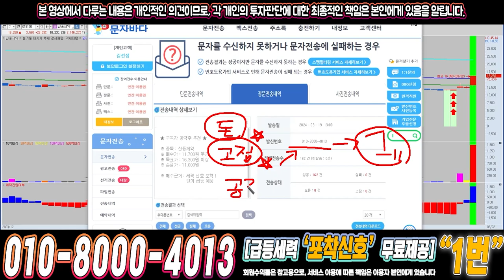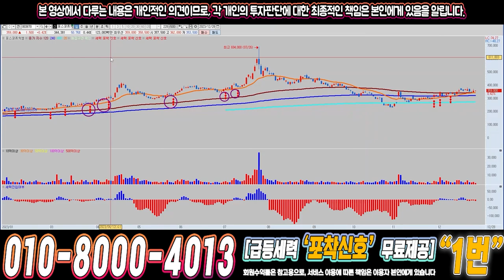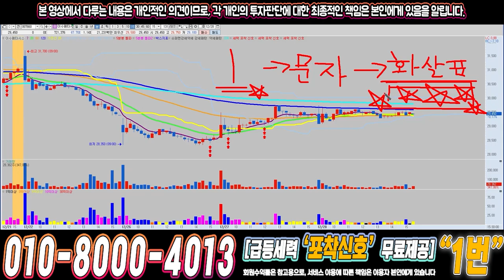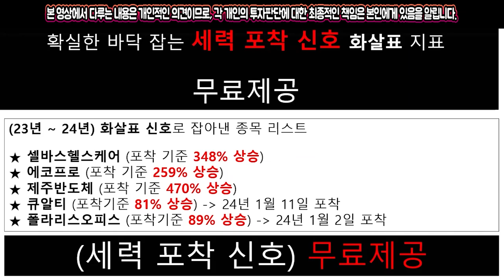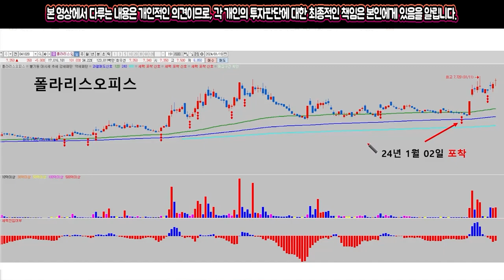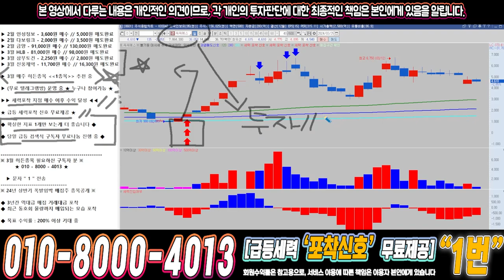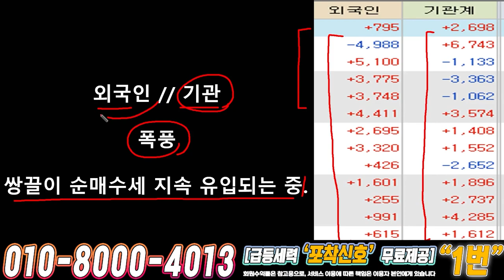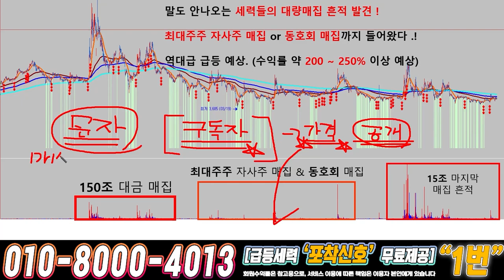씨씨에스 ) 드디어 4월에 큰거하나 옵니다!!